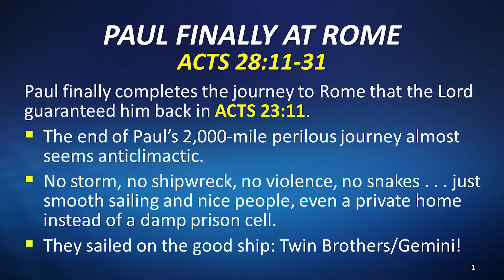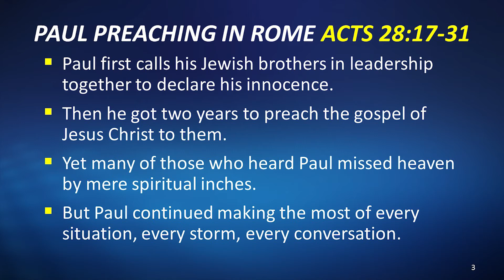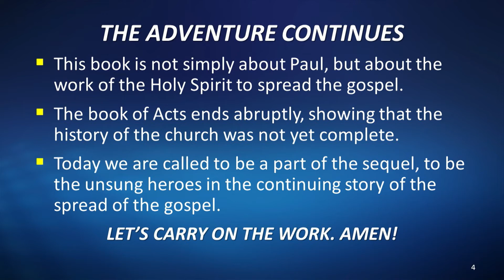Paul Finally at Rome (Acts 28:11-31) 6/25/17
This is the sermon from our Sunday evening service on 6/25/2017 titled "Paul Finally at Rome"  on Acts 28:11-31 with Pastor Jeff Gill.